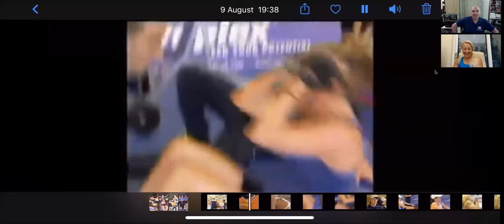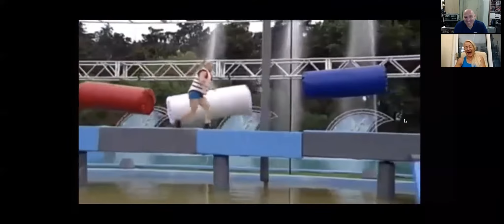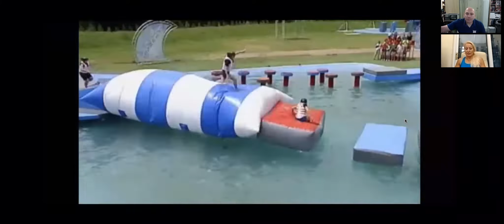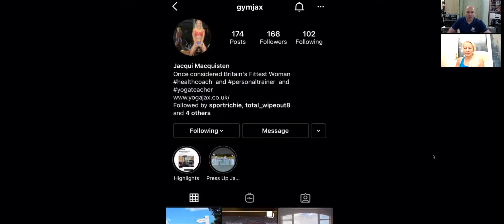Total Wipeout Contestant Interview: Press Up Jax (Jacqui Macquisten)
Series 3 contestant Jacqui talks about her time on Total Wipeout, some behind the scenes info, plus her experience on Fort Boyard, Ninja Warrior and being crowned Britains Fittest Woman in 2004.

Time stamps:
0:05 Intro
2:10 Sporting background. Gymnastics, X-Training & Crossfit
8:25 Britains Fittest Woman 2004
13:12 Total Wipeout
36:20 Fort Boyard
43:45 Ninja Warrior
51:30 Current training goals